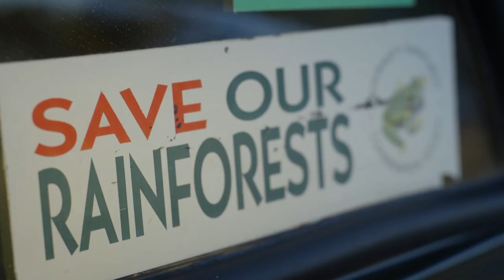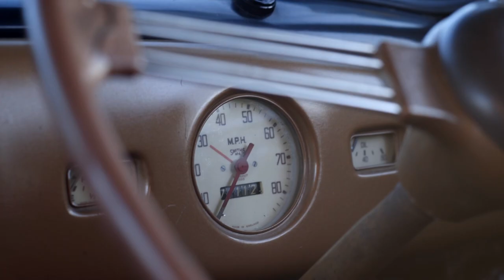Ms November Old Girls on The Road Series Episode 11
Fran never stops! Nor does her late 1953 Morris which she still drives regularly and has owned for 62 years.

Tracey Walker and Rachael Baskerville take to the road to photograph 12 fabulous women and their classic cars for a calendar. 85% of classic car owners are men so these women are not your typical classic car owners, nor are they your typical calendar girls.

More about Old Girls on The Road: oldgirlsontheroad.com
See Old Girls on The Road: Instagram.com/oldgirlsontheroad
Like Old Girls on The Road

Old Girls on The Road is an original concept produced and directed by Tracey Walker.